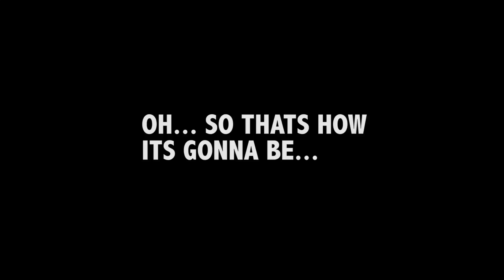You MUST watch this!!!!!!!!!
This is summin i made whilst messing around in Filmmaking